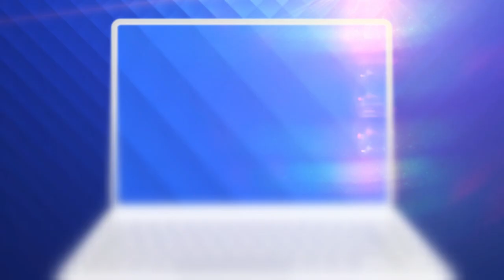Istvan Kovacs va arbitra meciul Barcelona - Napoli, ce se vede joi seara la 19:45 în direct la PRO X